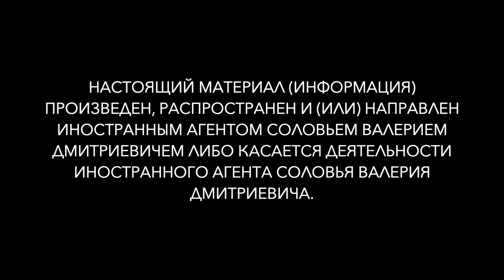Разгром "военного мятежа" // Кло(у)н в Минске // НАТО и гибридная война. Что происходит. Вып.125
НАСТОЯЩИЙ МАТЕРИАЛ (ИНФОРМАЦИЯ) ПРОИЗВЕДЕН, РАСПРОСТРАНЕН И (ИЛИ) НАПРАВЛЕН ИНОСТРАННЫМ АГЕНТОМ СОЛОВЬЕМ ВАЛЕРИЕМ ДМИТРИЕВИЧЕМ ЛИБО КАСАЕТСЯ ДЕЯТЕЛЬНОСТИ ИНОСТРАННОГО АГЕНТА  СОЛОВЬЯ ВАЛЕРИЯ ДМИТРИЕВИЧА.  18+

Благотворительная помощь:
Карта Сбербанка: 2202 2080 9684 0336 (Валерий Дмитриевич С.)
Карта Альфа-банка: 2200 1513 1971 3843 (Светлана Всеволодовна А.)
Карта ВТБ: 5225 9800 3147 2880 (Светлана Всеволодовна А.)

Биткойн:    3N6gddhhjtbpRFtaKuCZmzp7bjSDokUEZL
Эфириум:  0x7Ea43D75a0012eB98eE26Fa54448eF9bc4E913d1
USDT (ERC20):  0x7Ea43D75a0012eB98eE26Fa54448eF9bc4E913d1
USDT (TRC 20): TTi4CnXNZRCXoBXTANrJVVUJXFVPAav77T

Ответить